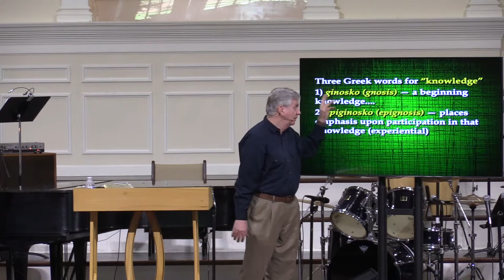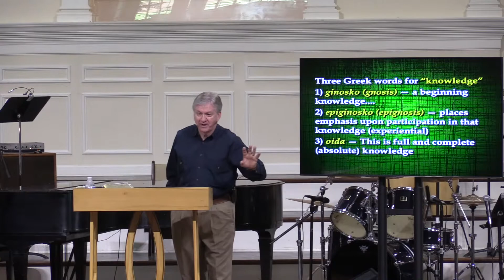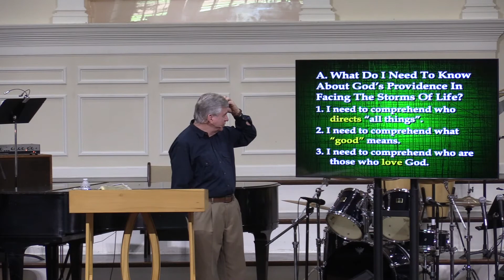Finding the Good in the Bad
Romans 8:28 contains perhaps the most glorious promise in Scripture. It speaks volumes of encouragement to the believer going through suffering. Yet, it is arguably one of the most misquoted and misunderstood passages in all the bible. This Sunday, we will unearth the true meaning of this wonderful passage.